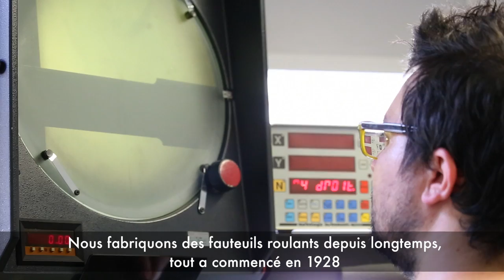Invacare Action 5 - Découvrez le sur son site de production à Fondettes